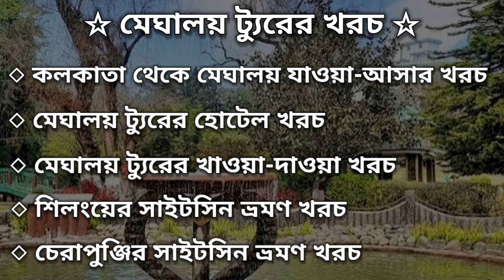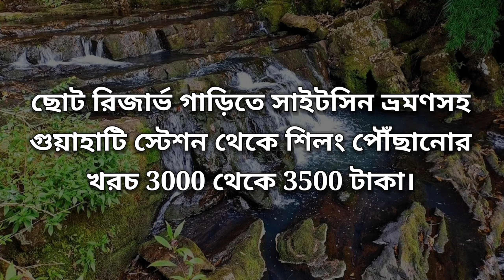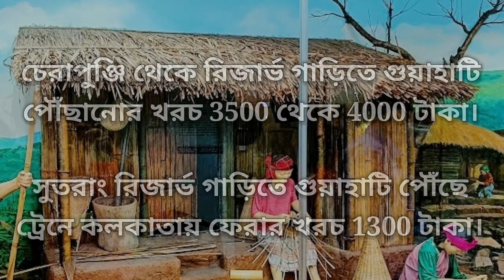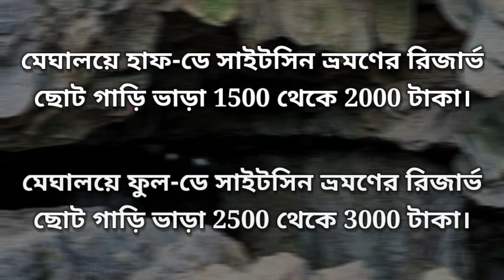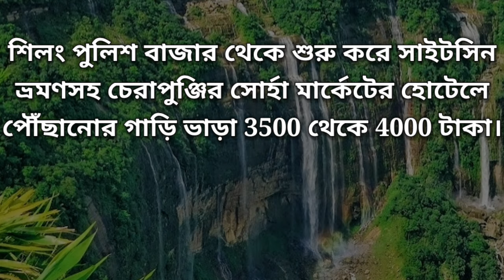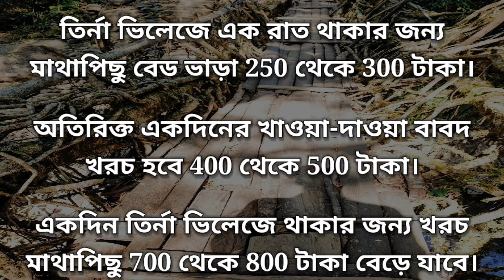Kolkata To shillong Tour Package || Meghalaya Tour Package Cost || Low Price Meghalaya Tour Plan.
নমস্কার বন্ধুরা। আজকের নতুন পর্বে, তোমাদের সবাইকে স্বাগত।

আজ মেঘালয় সিরিজের তৃতীয় এবং শেষ পর্বে কলকাতা থেকে মেঘালয় ট্যুরের খরচ সম্পর্কে আলোচনা করেছি। এর আগে প্রথম ও দ্বিতীয় পর্বে মেঘালয়ের শিলং এবং চেরাপুঞ্জির ট্যুর প্ল্যান সম্পর্কে আলোচনা করেছিলাম। আজ ওই 5 দিনের ট্যুর প্লান ফলো করেই মেঘালয় ট্যুরের মাথাপিছু খরচ সম্পর্কে বিস্তারিত তথ্য আলোচনা করা হয়েছে।

■ আজকের ভিডিওতে :

1. Kolkata to shillong tour package.
2. Meghalaya tour package cost.
3. Low price meghalaya tour plan.
4. Meghalaya tour plan budget.
5. Meghalaya tour cost.
6. Shillong tour cost.
7. Low cost meghalaya tour plan.
8. Meghalaya tour package price 2022.
9. Budget meghalaya trip cost.
10. Budget meghalaya tour cost.
11. Meghalaya tour cost bengali.
12. Meghalaya tour package.

6. Shantiniketan Basanta Utsav 2022.

7. Bakkhali Tour 2022.

8. Kedarnath Tour 2022.

9. Goa Tour 2022.

10. Kalimpong Tour 2022.

11. Gangtok Tour 2022.

12. Kurseong Tour 2022.

13. বদ্রীনাথ ট্যুর 2022.

14. শিমলা ট্যুর 2022.

15. অমরনাথ ট্যুর 2022.